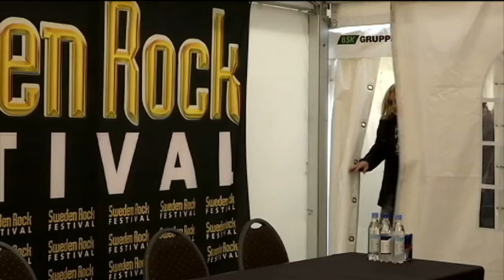Joe Elliott & Vivian Campbell Sweden Rock Press Conference(04.06.2015)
Def Leppard